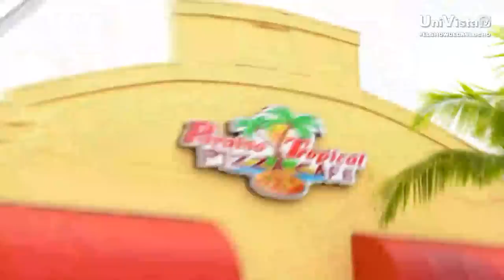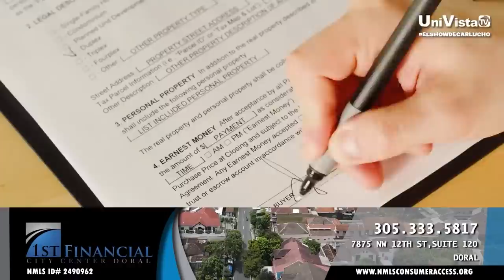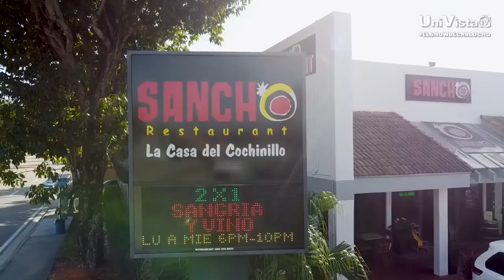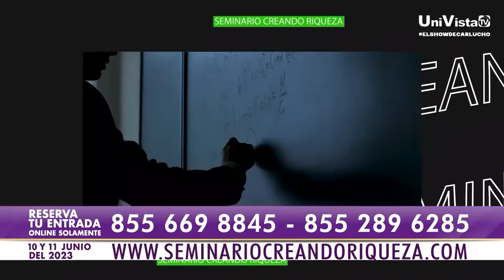¡Maraca propone un nuevo negocio a Carlucho!, hoy en el show de Carlucho en UniVista TV